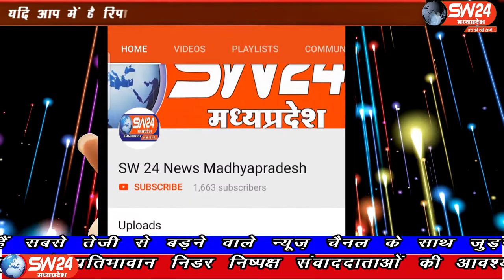SW 24 News Madhyapradesh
भारतीय जनता पार्टी के पूर्व जिला अध्यक्ष अल्पसंख्यक मोर्चा के प्रदेश कार्यकारिणी सदस्य अब्दुल सलीम ने आज भाजपा कार्यालय में बीडी शर्मा का प्रदेश अध्यक्ष के साथ शाल प्रशस्ति पत्र देकर सम्मान किया। साथ में कार्यकर्ता बाबर खान महामंत्री मुन्ना भाई सहित कार्यकर्ता मौजूद रहे। भोपाल से ताहिर खान की रिपोर्ट